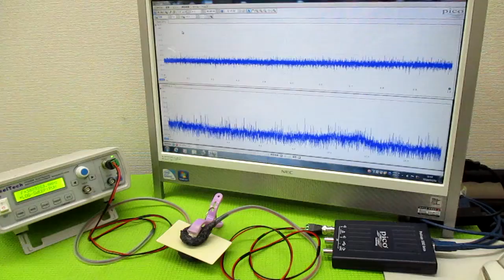オリジナル製品：超音波発振プローブを利用した超音波制御技術 ultrasonic-labo